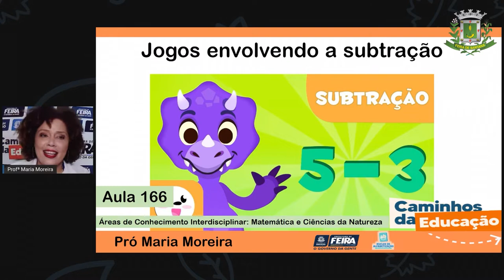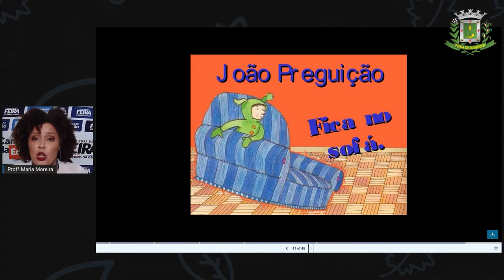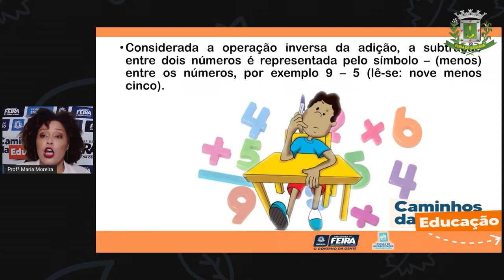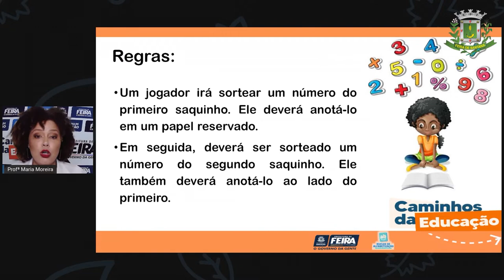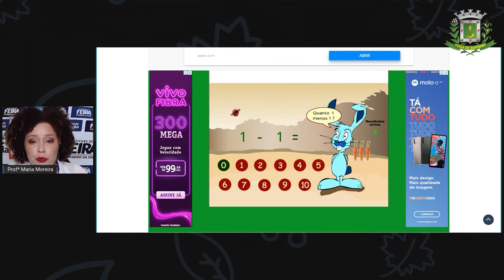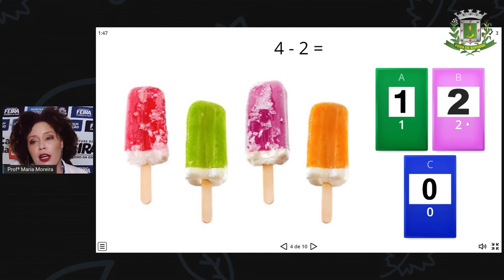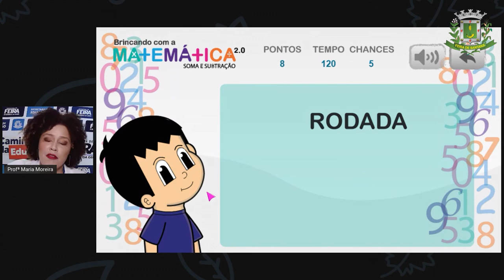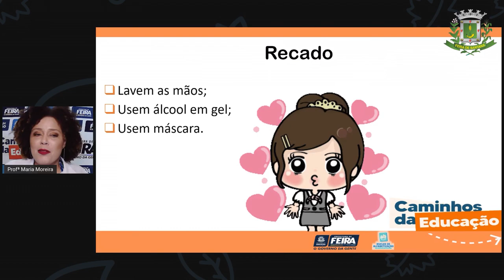3ºANO AULA 166 MAT e C NAT Jogos envolvendo a subtração MARIA